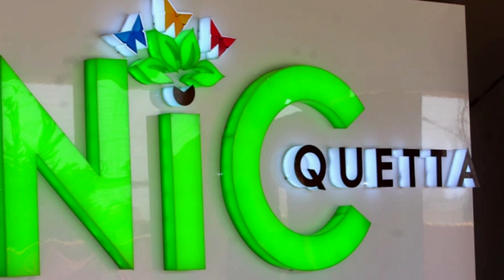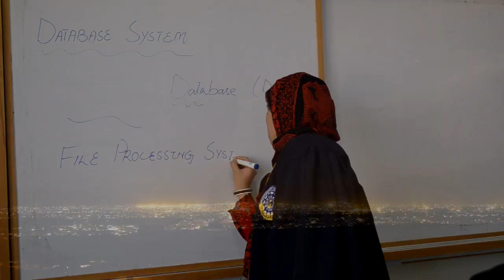BUITEMS promotional video 2018